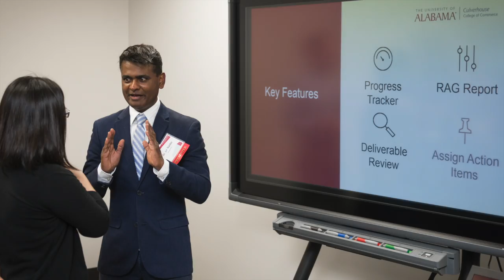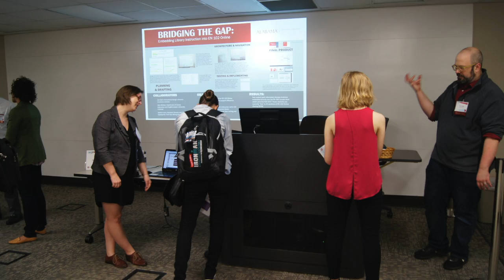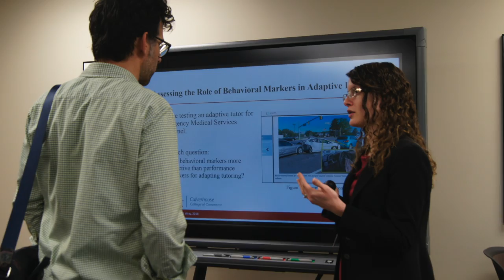2018 Faculty Technology Showcase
Highlights from the FRC's 2018 Faculty Technology Showcase